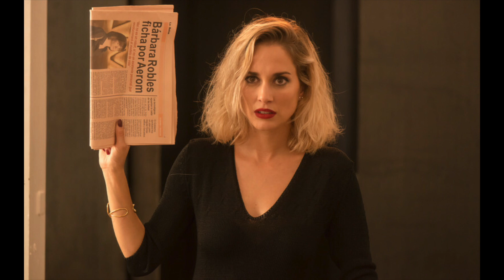INSTINTO 1x07 PENÚLTIMO CAPÍTULO Análisis ¡Spoilers!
Nuevo Análisis, en ésta ocasión analizamos a fondo el Capítulo 7 (1x07) de la serie de Movistar + 'Instinto' ¡Atención Spoilers!